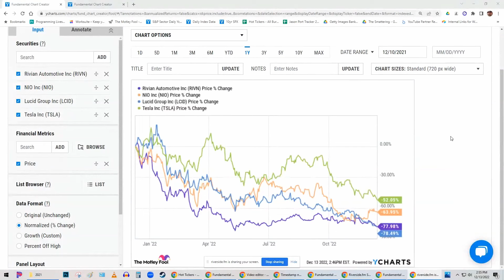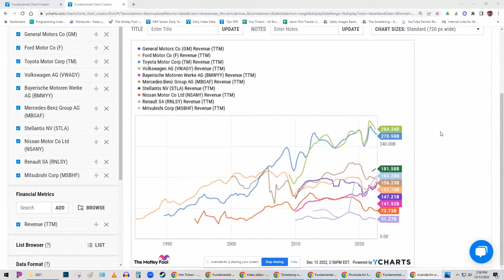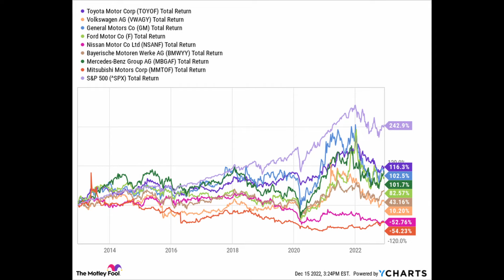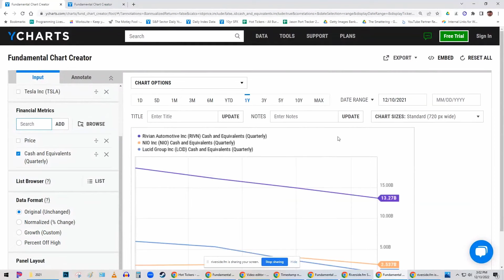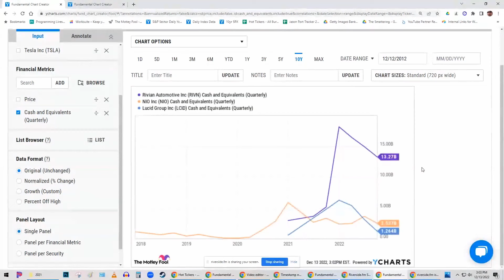3 Things to Know Before Buying EV Stocks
It's been a brutal year for EV stock investors, with NIO, Lucid Motors, and Rivian three of the most popular down between 60% and 80%. Even shares of Tesla are down by more than half. But before buying, Jason and Tyler have a few things investors need to understand. Their could be opportunity, but there's still a lot of risk as these nascent companies try to establish a foothold in the global auto market.